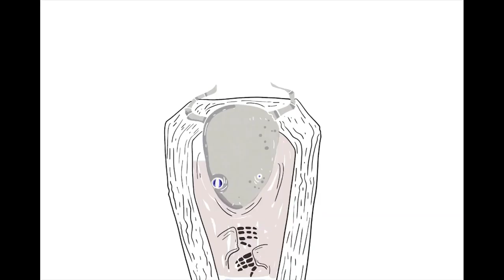Monday Morning Justice - "Ronnie's Corner" We Did This Records - Official Music Video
Monday Morning Justice - "Ronnie's Corner" - Like this video? Come see thousands more at the Net's largest, uncensored, completely d.i.y. music video site, BlankTV.com!

Artist City, Country: Mpumalanga, South Africa

Artist Bio: Mpumalanga's best DIY punk band...Monday Morning Justice have been kicking it as friends for a long time, listening to punk rock, skating and playing instruments down here in beautiful South Africa
  We draw influences from skate punk, blues, ska and personal experiences (folk?) and we've been sharing it with our brothers and sisters here in SA for the past three years is as much as I can explain given the amount of characters that was allocated.